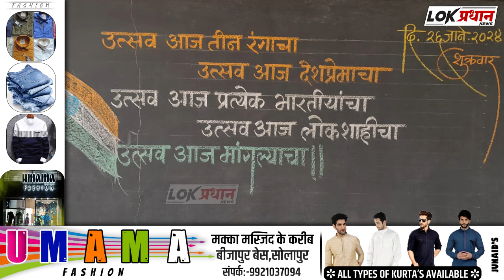जागृती विद्यामंदिर येथे ध्वजारोहण संपन्न*